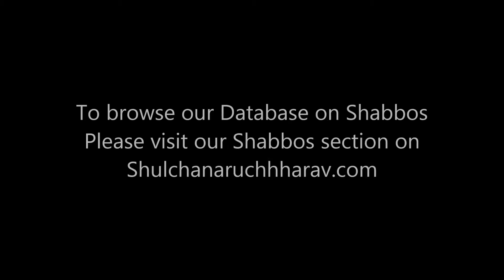Daily Halacha- Baking Challahs on Erev Shabbos